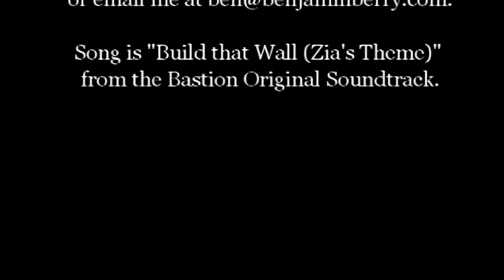Hoop Dance Group Choreo on Zoom - Build that Wall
This collaborative choreography, created by Benjamin Berry and their students, features portions of structured improvisation where students can insert their own personal uniqueness. The song is "Build that Wall (Zia's Theme) from the Bastion Original Soundtrack.

During quarantine times, Benjamin teaches Creative Hoop Dance on Friday nights at 6 PM EDT. To sign up, contact them at , or join the Facebook group here to stay up to date on online class offerings!